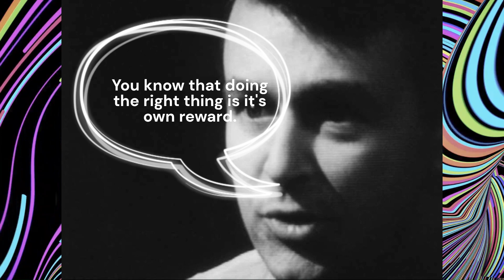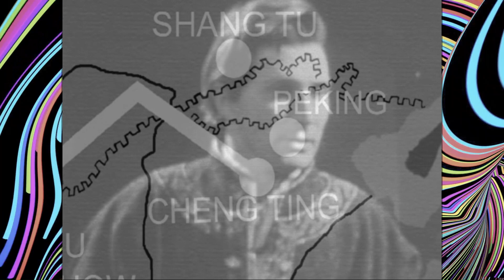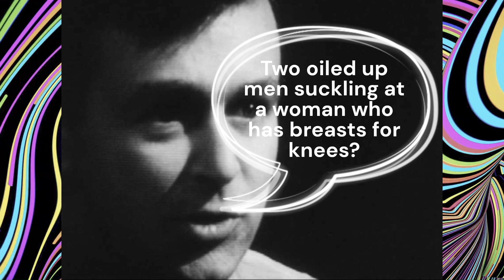Doctor Who - Marco Polo Episode 6: Mighty Kublai Khan. Condensed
Episode 6 of the first Doctor's adventure with Marco Polo.  In which Ian and Marco discuss coal, Marco and Tegana have a tiff, and The Doctor makes a new friend.